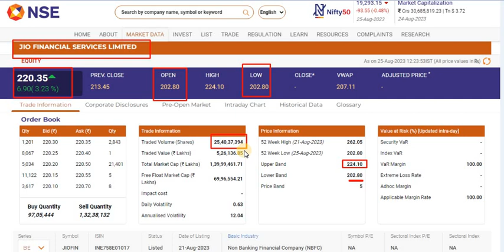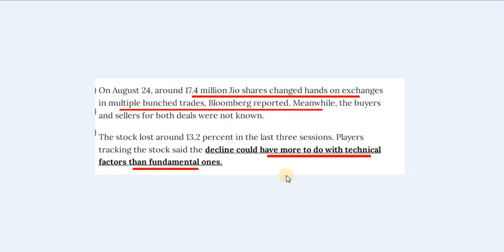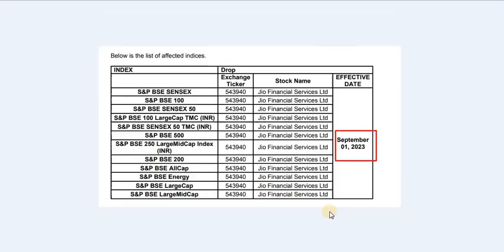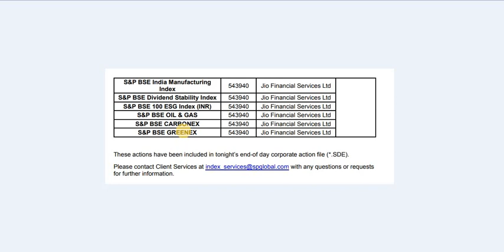Jio financial share news today | Jio financial huge block deal | stocks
Hello everyone,

I am CS Ritu. This video is about Jio Financial share latest news today. I hope you like this video. Please don't forget to this channel.

CS Ritu